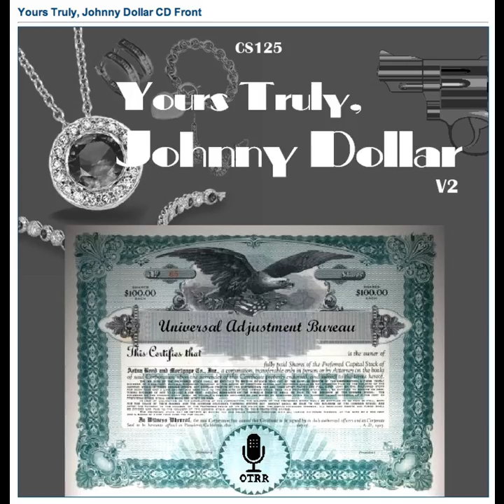Yours Truly, Johnny Dollar - 510331 089 The Jackie Cleaver Matter